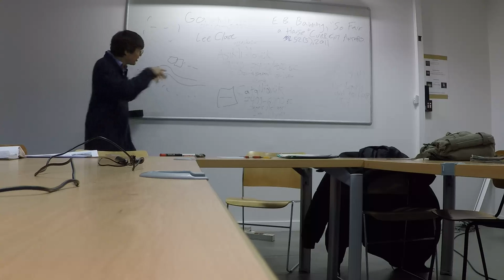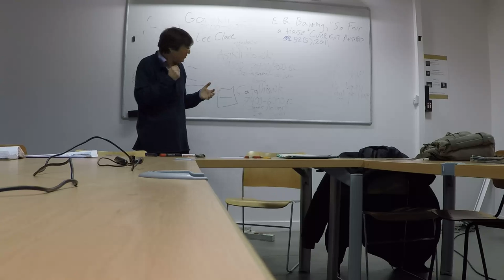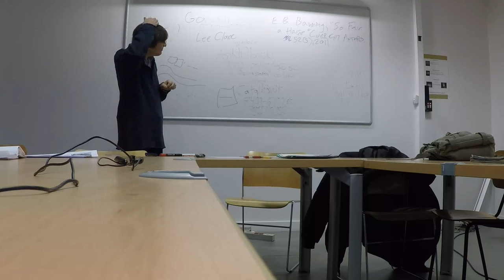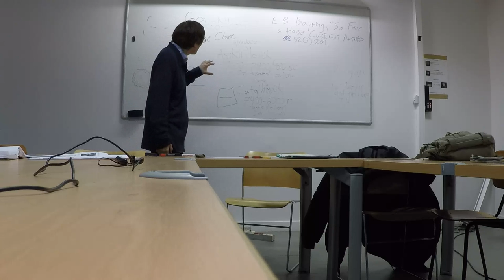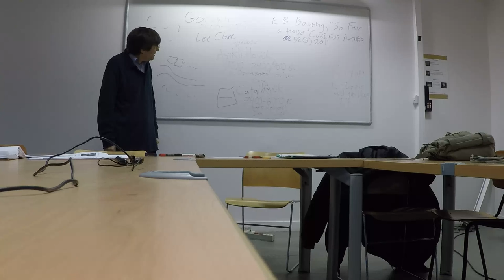Mark Anspach - Retour sur les fouilles de Çatalhoyuk. 5/6